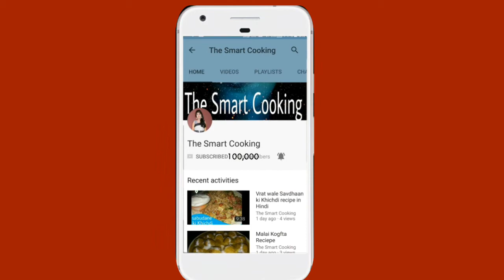आलू गोभी की सूखी सब्जी रेसिपी in Hindi